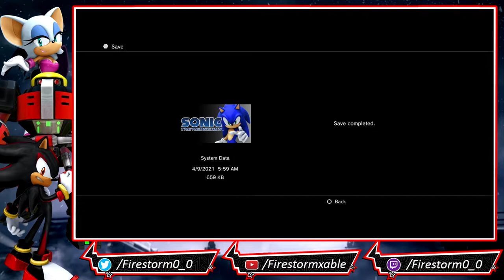Sonic the Hedgehog (2006) | Episode Shadow Stream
Sonic the Hedgehog is a 3D platformer video game that was made to celebrate the 15th anniversary ( Yeah probably not the best way to celebrate an anniversary ) of the Sonic the Hedgehog franchise. It was developed by Sonic Team and published by Sega for the Xbox 360 and PlayStation 3. It introduced the recurring character Silver the Hedgehog. It is the first Sonic game to support high definition graphics.

Shadow's story opens in the midst of a rescue mission of Rouge the Bat, who was sent by G.U.N. to retrieve the "Scepter of Darkness" from Eggman's base at White Acropolis, and has not been heard from since. Shadow invades the base and finds Rouge in the midst of accomplishing her mission. They escape to the site that was formerly the castle of Soleanna's kings where they are confronted by Dr. Eggman, who attempts to retrieve his stolen property. Eggman's robots swoop down to attack, and in the heat of the battle, the Scepter of Darkness is completely shattered. With the seal destroyed, Mephiles is freed.

Resurrected in the likeness of Shadow through his shadow( yes, Shadow's shadow becomes a shadow of himself ), Mephiles the Dark introduces himself and hints at past history that the two shared. Mephiles, using a time warp similar to Chaos Control, flings Shadow and Rouge to a future on the brink of collapse. When they arrive, they are first perplexed, but before long, they find some disturbing answers. Along the way, they find an inactive, dusty E-123 Omega, lying in stand-by mode for hundreds of years for an unknown reason ( maybe because he likes to kill things and they constantly have to tell him to stop ). Are you still here? Man, you must be some type of masochist.